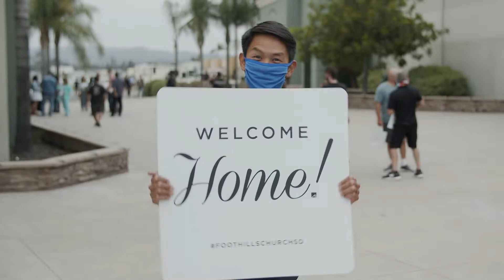Announcements | February 26 & 27, 2022